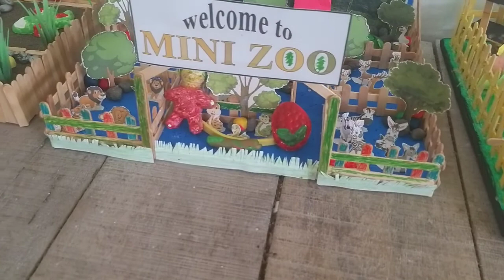Lomba MEWARNAI GYPSUM paling seruuu... semua aktip termasuk guru-gurunyaa wkwkkk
Parenting pada tgl 10 Februari 2022
Lomba ini untuk tingkat kecamatan hanya saja pelaksanaan nya di lembaga masing-masing dikarenakan masih masa pandemi